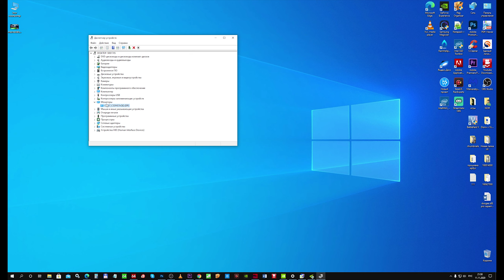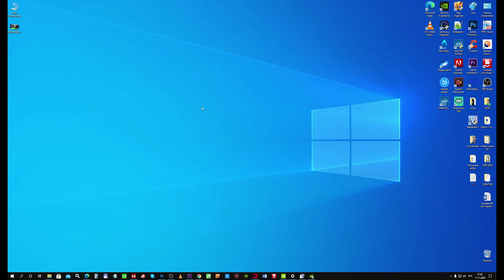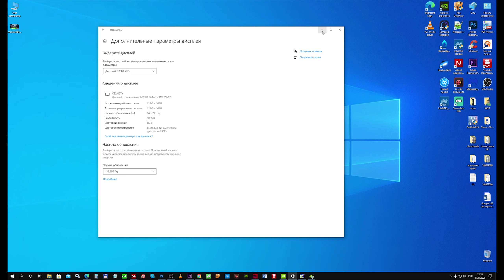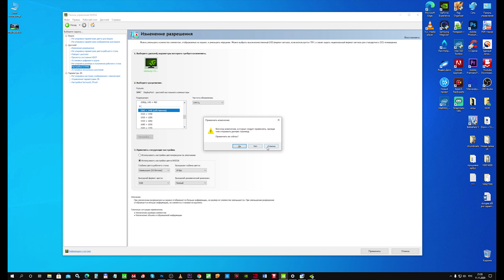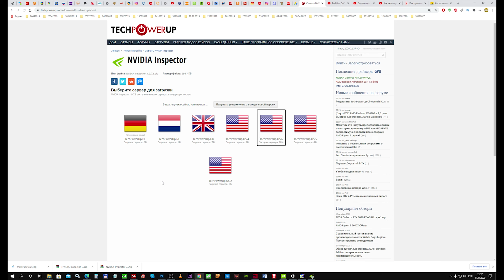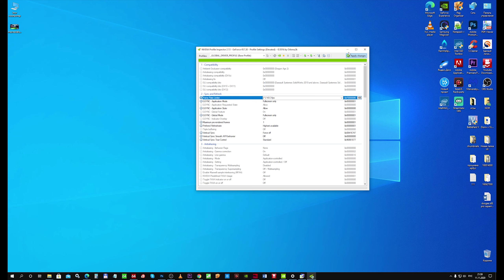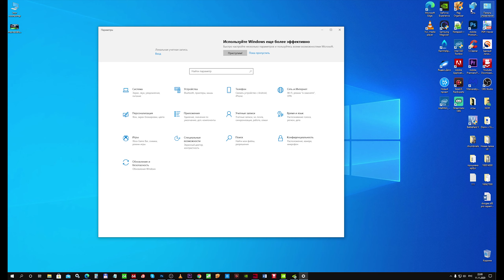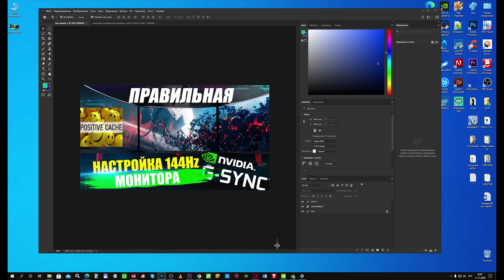Правильная настройка 144 Гц монитора | Как правильно настроить 144 Hz монитор после покупки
Как правильно настроить 144 Гц монитор после покупки. 144 гц монитор.
Правильная настройка монитора 144 Гц после покупки. Настройка для разных разрешений экрана монитора буть то 2 к монитор или фулл НД или 4 К, общие настройки.

00:15 ВСТУПЛЕНИЕ
02:25 НАСТРОЙКА ПАНЕЛИ УПРАВЛЕНИЯ ОТ NVIDIA
07:30 NVidia Inspector НАСТРОЙКА
10:20 КОЛИБРОВКА МОНИТОРА НУЖНА ИЛИ НЕТ

Описание, характеристики монитора:
Описание 31.5" Монитор Samsung C32HG70QQI [LC32HG70QQIXCI]
В мониторе Samsung C32HG70QQI [LC32HG70QQIXCI] умело сочетаются передовые технологии изготовления и отменный набор функций. Представленная модель за счет QLED-матрицы и технологии квантовых точек подарит вам незабываемые впечатления от просмотра и безупречную цветопередачу. Изогнутая конструкция экрана гарантирует захватывающие эмоции от работы, просмотра видеороликов или прохождения видеоигр. Линия изгиба обеспечивает более широкое поле зрения, вы сможете по достоинству оценить повышенную глубину восприятия графического материала.
Монитор Samsung C32HG70QQI [LC32HG70QQIXCI] имеет хорошую скорость обновления кадров, равную 144 Гц, для плавного изображения при игровом режиме функционирования устройства. Более яркие впечатления от игры подарит возможность синхронизации подсветки и звука. Двухшарнирная подставка внушает надежность и прочность всей конструкции. Если же каждый сантиметр свободного пространства на вашем компьютерном столе на счету, повесьте данный монитор на стену при помощи кронштейна с креплениями VESA 100x100.
Характеристики 31.5" Монитор Samsung C32HG70QQI [LC32HG70QQIXCI]
Заводские данные
Гарантия АСЦ 24 мес.
Страна производитель Китай
Общие параметры Модель Samsung C32HG70QQI
Основной цвет черный
Экран Изогнутый экран есть
Радиус изогнутости 1800R
Диагональ экрана 31.5"
Максимальное разрешение 2560x1440
Тип подсветки матрицы QLED
Технология изготовления матрицы VA
Тип ЖК-матрицы (подробно) SVA
Соотношение сторон 16:9
3D Ready нет
Сенсорный экран нет
Покрытие экрана матовое
Поддержка HDR есть
Технология защиты зрения есть
Технические характеристики экрана Размер видимой области экрана 697x392 мм
Яркость 350 Кд/м²
Контрастность 3000:1
Динамическая контрастность Mega DCR
Время отклика пикселя 1 мс
Угол обзора по вертикали 178°
Угол обзора по горизонтали 178°
Технология динамического обновления экрана AMD FreeSync
Размер пикселя 272 мкм
Плотность пикселей 93 ppi
Частота при максимальном разрешении 144 Гц
Максимальная частота обновления экрана 144 Гц
Интерфейсы Видеоразъемы DisplayPort, HDMI (2 шт)
USB-концентратор есть
Количество USB-портов 2
Выход на наушники есть
Разъем HDMI есть
Разъем DisplayPort есть
Разъем DVI нет
Разъем VGA нет
Функции Картинка в картинке нет
Конструкция Безрамочный дизайн нет
Размер VESA 100x100
Поворотная подставка есть
Регулировка по высоте есть
Регулировка наклона есть
Поворот на 90° (портретный режим) есть
Дополнительное оборудование Встроенная акустическая система нет
Питание Расположение блока питания встроенный
Потребляемая мощность при работе 78 Вт
Потребляемая мощность в спящем режиме 0.3 Вт
Дополнительно Комплектация
видеокабель, документация, диск с ПО, кабель питания, кабель USB
Особенности изгиб 1800R, регулировка по высоте на 145 мм
Габариты, вес Ширина без подставки 724.1 мм
Высота без подставки 424.5 мм
Толщина без подставки 115.6 мм
Вес без подставки 8 кг
Ширина с подставкой 724.1 мм
Минимальная высота с подставкой 476.8 мм
Максимальная высота с подставкой 621.8 мм
Толщина с подставкой 380.6 мм
Вес с подставкой 9.6 кг